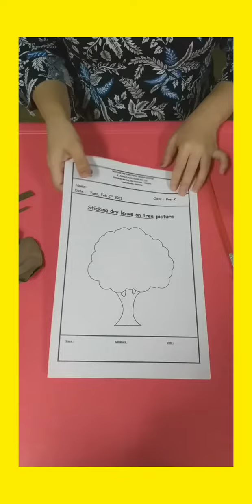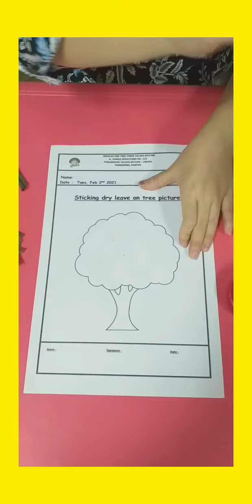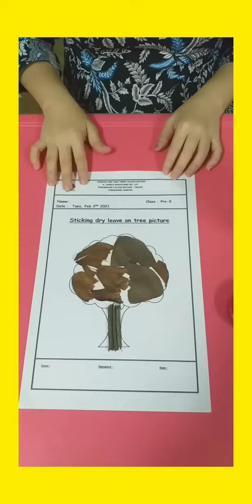Sticking dry leave on the picture